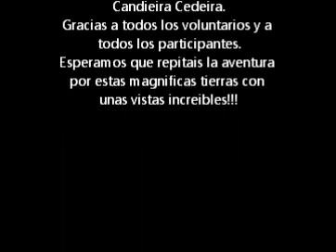II Ruta BTT Tierras de Cedeira 29-07-2012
Ruta Organizada Por el Club Ciclista Punta Candieira Cedeira el 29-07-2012
Damos gracias a todos los voluntarios, a todos los participantes y a todos los patrocinadores.